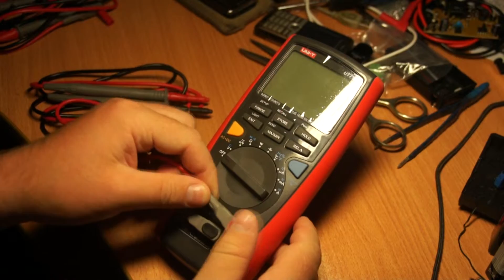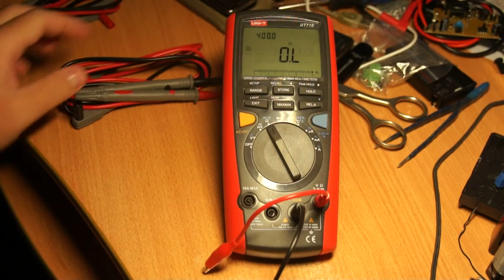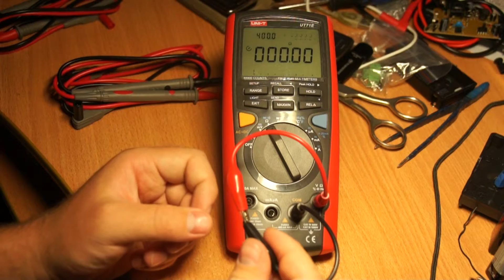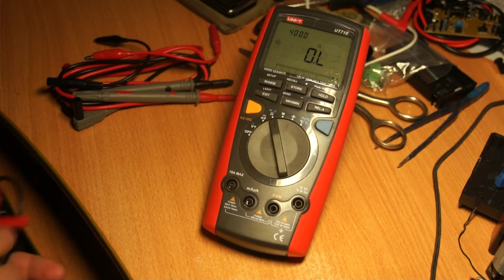Щупы UNI-T H1446318116 с алиэкспресс